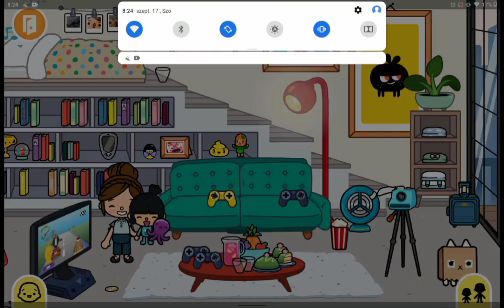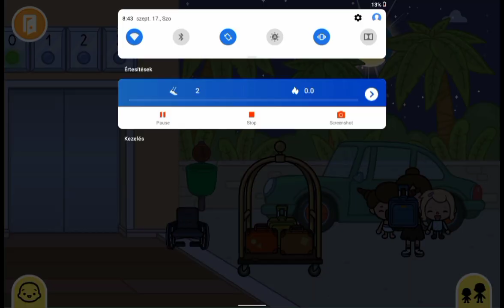A rossz szülők!